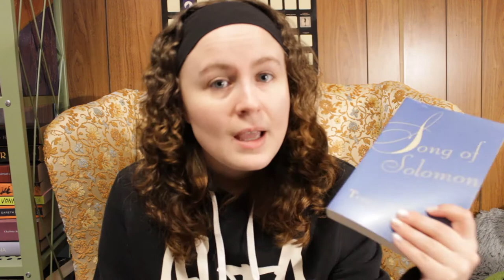March Wrap Up | Sandman, Steampunk and Historical Fiction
Another good month... when will this good streak end???